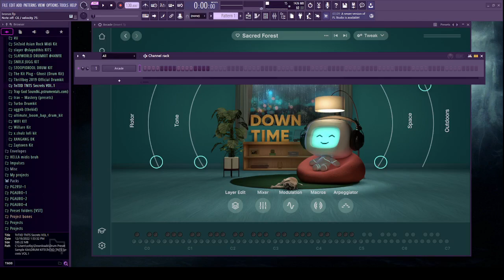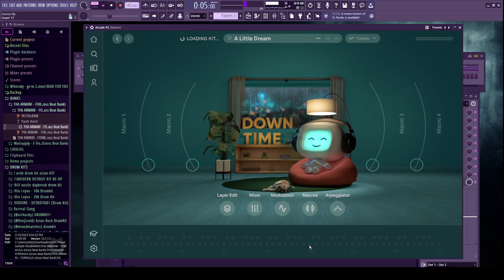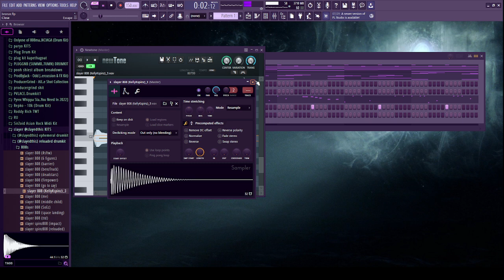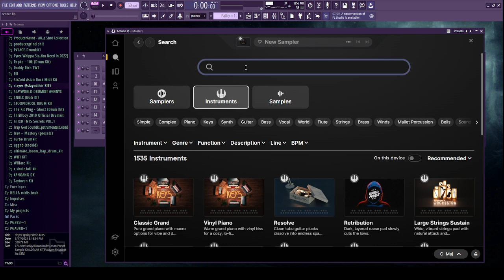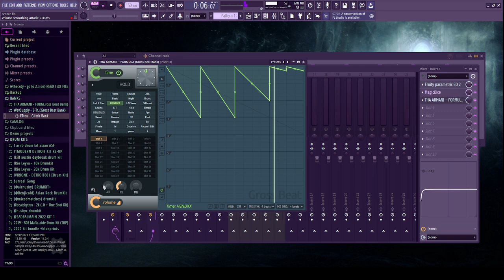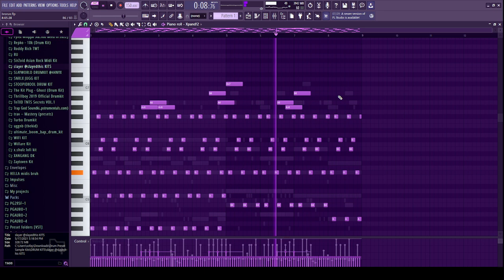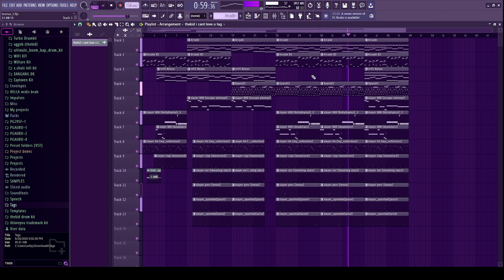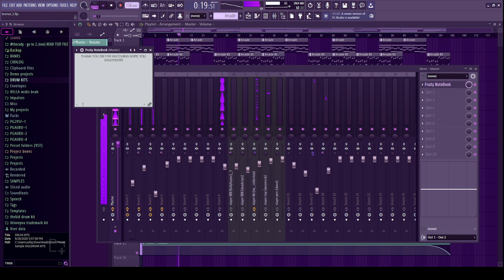Ambient/Melodic slayer x wifi Beat walkthrough.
Uncut walkthrough of my process on making ambient melodies paired with some hard drums inspired by slayer and wifi primarily.